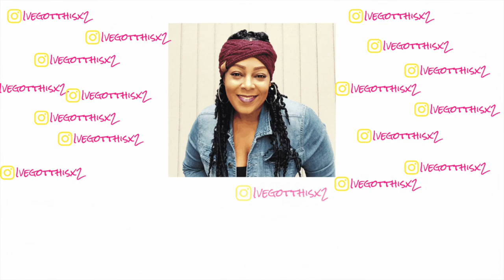CAMPING SOLO WITH MY BOYS// GETTING STUCK ON A HILL// TEACHING FISHING TO MY BOYS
IN THIS VIDEO I WILL BE GOING CAMPING WITH MY BOYS AND ON OUR FIRST SOLO CAMPING TRIP IN MY KIA WHERE I GET STUCK ON A HILL.  ROASTING MARSHMALLOWS AND TEACHING MY BOYS HOW TO FISH. WE EVEN WATCHED A MOVIE ON THE GRASS. PLAYED FOOTBALL. NEEDLESS TO SAY WE HAD A BLAST. HOPE YOU ENJOYED THIS VIDEO OF ME AND MY AMAZING SONS.